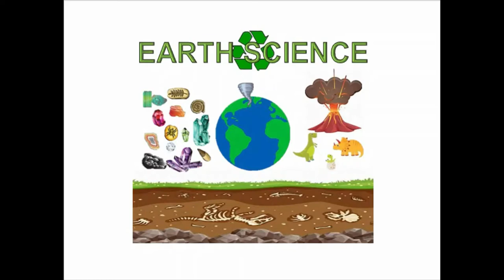cauldron bubbles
Make bubbles using different substances.